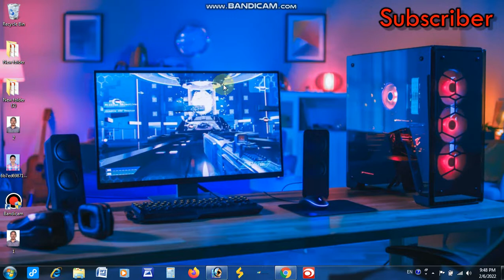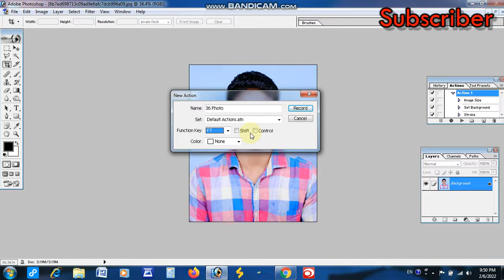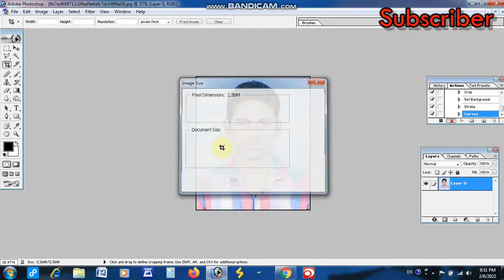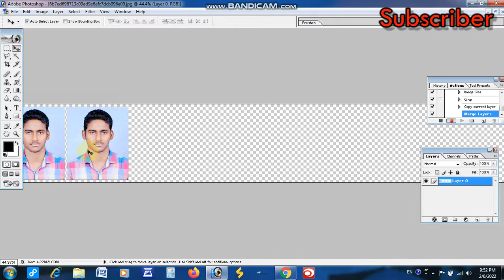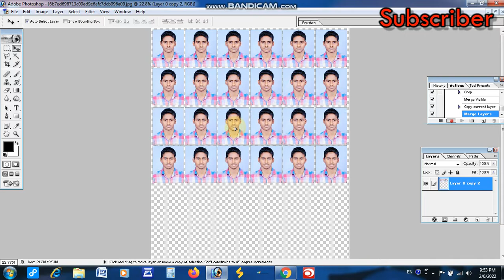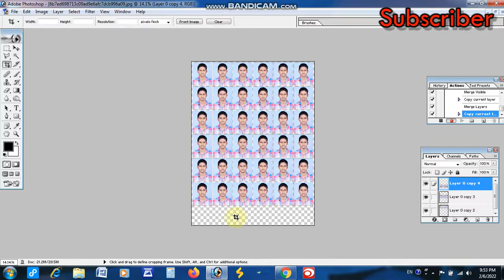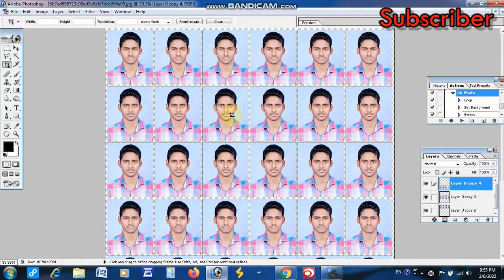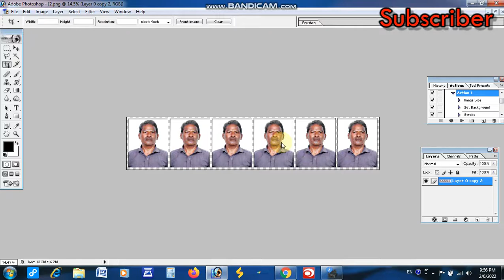How to make Passport Size Photo In One Click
Dosto Mene Is Video Me apko bata hai ki Photoshop me Action ke Jariye hum Passport size photo kese bana sakte hai jisse hamara time save hota hai or Sathi hi Mene is video me Passport size photo size kitna hota hai ye bataya hai Lekin fir bhi apne Video me kuch samjh na aye to ap muhe puch ste hai comment karke dhanyabad dosto Agar apko Video achi lage to ap mere channel ko subscribe bhi kre thanks ..